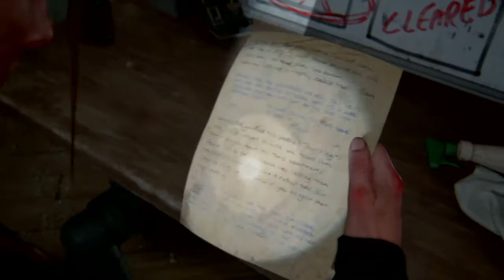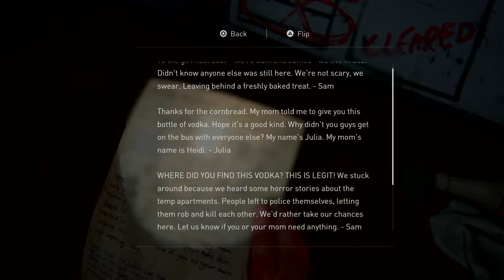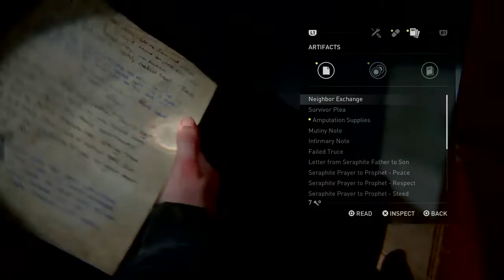THE LAST OF US 2: SAVING YARA!! PART 28!!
Welcome YouTubers to The Last Of Us Part 2!!! :)